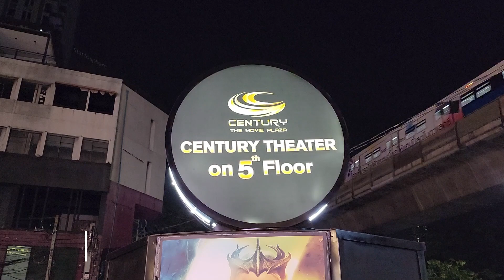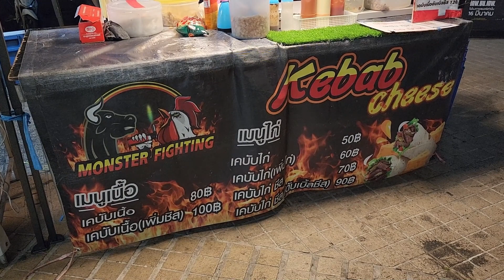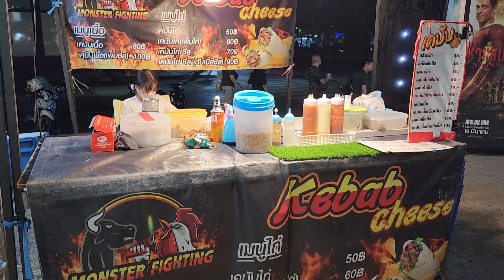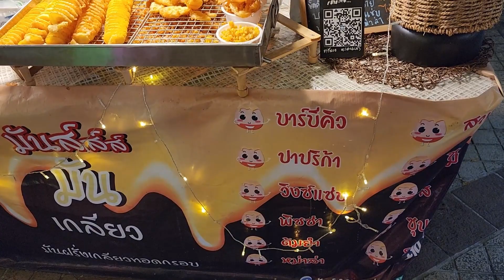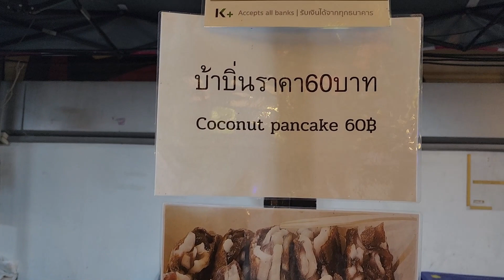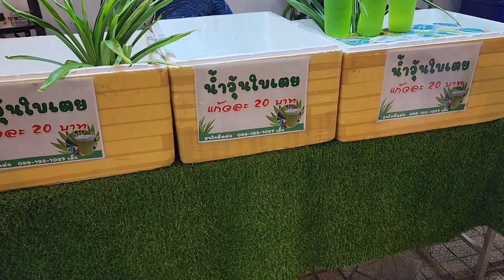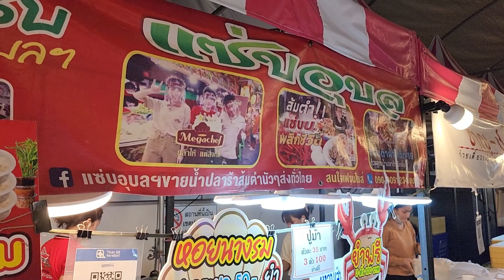NIGHT WALK AROUND BTS VICTORY MONUMENT in BANGKOK THAILAND, DẠO BỘ CHỢ ĐÊM BANGKOK, THÁI LAN.